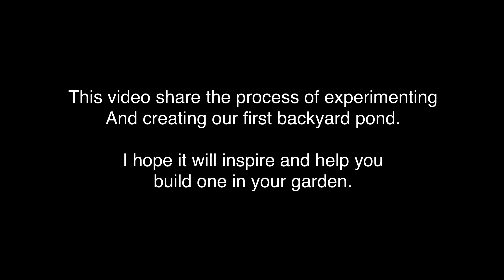Stock Tank Pond and Fountain - DIY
Documentation of a backyard water lilies pond creation. the whole process step by step.
you can see how to make your own water-plants planting mixture DIY and how to install a pump for a fountain.
we built a raised pond with no digging in ground, and a wooden deck around it.

Links:

▶ 12V Water Pump for Fountain

▶ 12V 8A Power Supply

▶ Water Plants Fertilizer Tablets

▶ API Algae Control

▶ Coconut Coir Hanging Planters

⌚ Timecodes:

0:00 Our Water Lilies Pond
0:45 Painting the deck and fence
1:27 Adding Planters on the Pillars
2:06 How to Make Pond Planting Mixture DIY
3:03 Trimming
3:50 DIY Easy Fountain
7:26 Fertilizer and Anti Algae
7:47 Finished Pond and Fountain